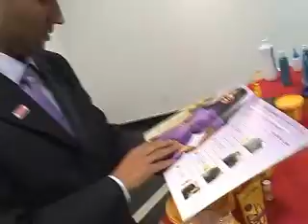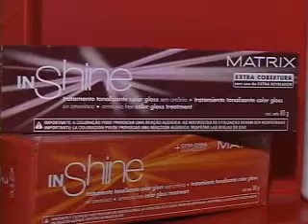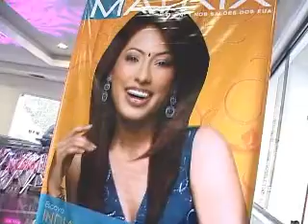MATRIX ACKLEY PROGRAMA JB - CURSO MATRIX COM ACKLEY WEYGLLE PARTE 2 DE 2